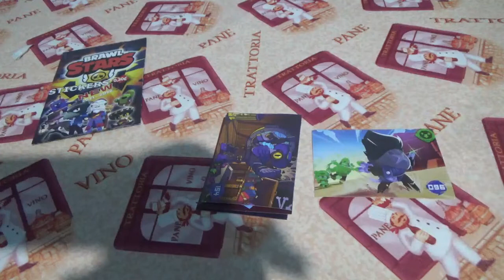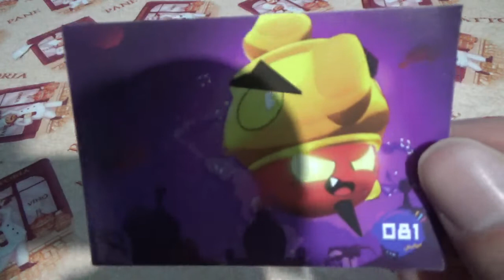Brawl stars φακελάκια με αυτοκόλλητα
Σε αυτό το βίντεο ανοίγω 3 φακελάκια με αυτοκόλλητα Brawl stars

Που λέγομαι yugioh beyblede

Που λέγομαι
user25212905

Που λέγομαι adonisskordas

Που λέγομαι yugioh beyblade

που λέγετε Γιώργος Πιτσικάλης

Που λέγετε Marfety

Που λέγετε ΜΠΟΜΠ ΧΑΜΕΝΑΚΗΣ

Που λέγετε Lampros Tsia

που λέγετε Giwrgos Kokkinakis

που λέγετε ANNA MOUNTAKIS

που λέγετε alexiosxara

που λέγετε labros bs

Το πρόγραμμα της εβδομάδας

Δευτέρα

Yugioh master duel ps5 3 με 6

Τρίτη

Pubg ps5 7 με 10

Τετάρτη

God of war ps5 7 με 10

Πέμπτη

Fortnite chapter 3 season 1 ps5 7 με 10

Παρασκευή

Avengers ps5 7 με 10

Σάββατο Rocket

league season 5 ps5 7 με 10

Κυριακή

War thunder ps5 7 με 10